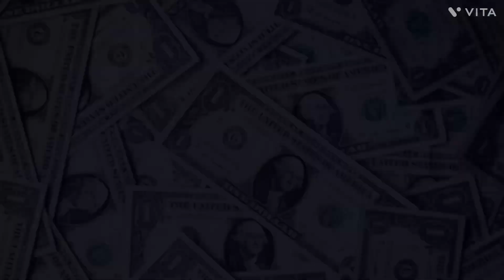KOTA MUKBANG WITH THE HOMIE|PART 2 *MUST WATCH* 🏆🔥🔥🔥